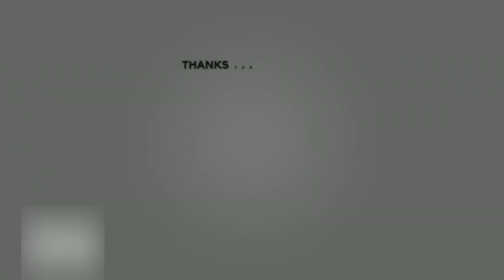SHIELD TROLLING ON GUNFIGHT CUSTOMS - Modern Warfare Funny Moments